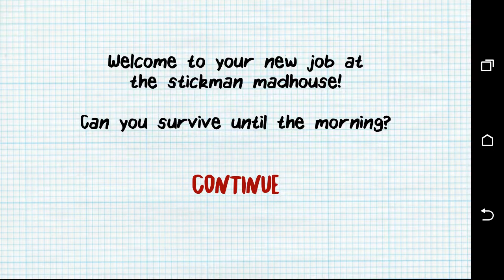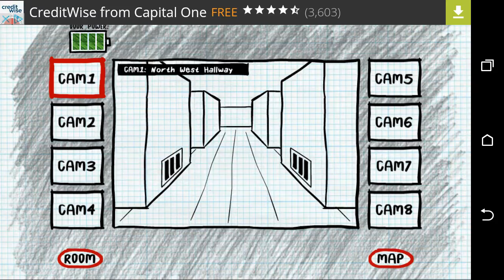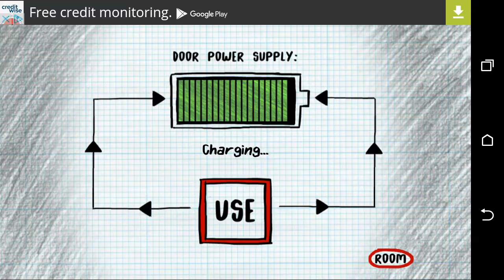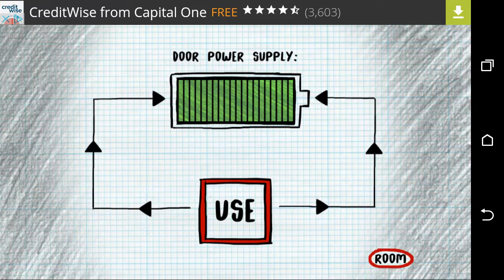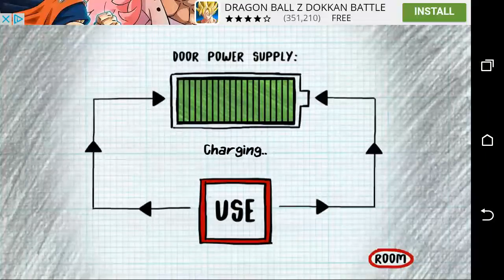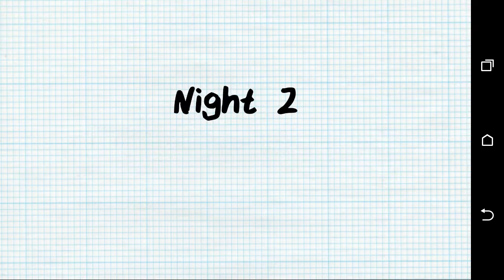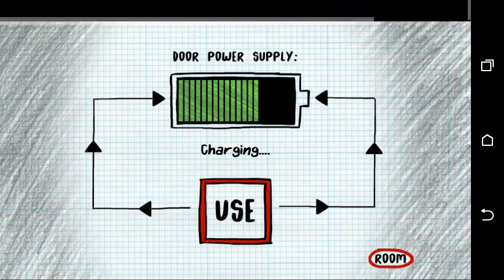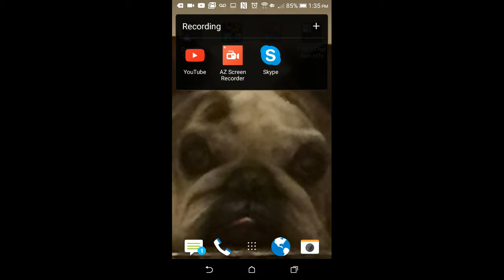They have awakened from the dead... Stickman Survival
knock knock, who's there? Oops never mind false a sh xghghufghdgcuyfgrgrg *dies*